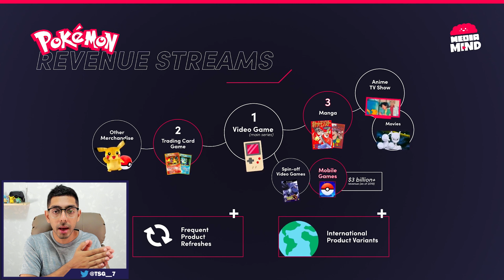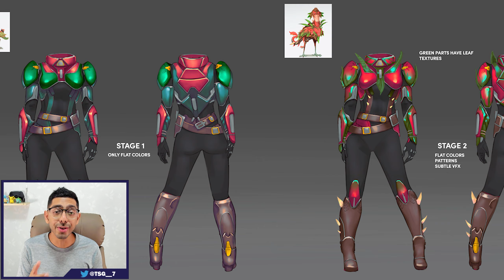THE 3 BIGGEST REASONS WHY ILLUVIUM IS GOING TO EXPLODE!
There are so many rasons why Illuvium has cemented itself as the leading crypto game in web 3. Today we identify the 3 biggest reasons why Illuvium is going to dominate the crypto gaming market!